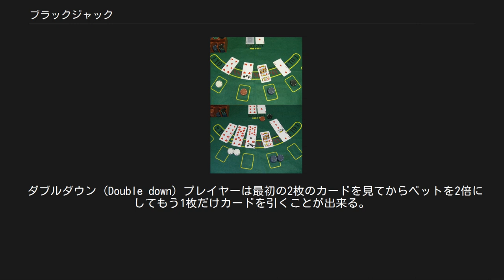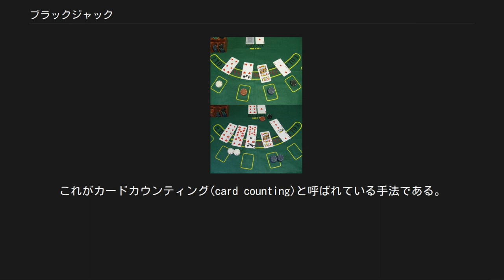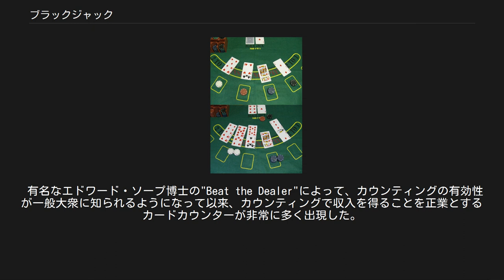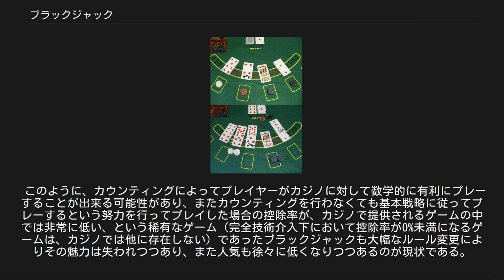ブラックジャック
ブラックジャック（英語: Blackjack）は、トランプを使用するゲームの一種。
カジノで行われるカードゲームではポーカーやバカラと並ぶ人気ゲームである。
カードの合計点数が21点を超えないように、プレイヤーがディーラーより高い点数を得ることを目指す。
バカラやおいちょカブと似たスタイルのゲームである。
 ポントゥーン（pontoon）や21（twenty-one）という別名もある。
 イギリスにはクレイジーエイトの系統でブラックジャック（Black Jack）というゲームがあるが、ルールは全く別である。
 上の写真がゲーム開始直後、下の写真がゲーム終了後の様子。
 プレイヤーはディーラー（胴元）との間で1対1の勝負を行う。
つまり、プレイヤーが複数いる場合には、ディーラーは複数のプレイヤーと同時に勝負をすることになる。
 各プレイヤーの目標は、21を超えないように手持ちのカードの点数の合計を21に近づけ、その点数がディーラーを上回ることである。
 手の中のカードの点数は、カード2～10ではその数字通りの値であり、また、絵札であるK（キング）、Q（クイーン）、J（ジャック）は10と数える。
A（エース）は、1と11のどちらか、都合のよい方で数えることができる。
 各プレイヤーが初めの賭け（ベット）を終えると、ディーラーはカードを自分自身を含めた参加者全員に2枚ずつ配る。
ディーラーの2枚のカードのうちの1枚は表向き（アップカード）にされ、皆が見ることができる。
もう1枚のカードは伏せられている。
伏せられたカードをホールカードと呼ぶ。
プレイヤーの行動が全て終わった時点ではじめてディーラーの2枚目のカードが表向きにされる。
 プレイヤーのカードはカジノによって表向きの場合と裏向きの場合があるが、現在主流になっている6デッキ以上を利用するルールにおいてはフェイスアップで配られることが通例である。
この時点で、プレイヤーが21（1枚は10、J、Q、Kのうちのどれかで、もう1枚はAという組み合わせの場合のみ可能）であれば「ナチュラル21」又は「ナチュラルブラックジャック」と呼ばれ、ディーラーが21でなかった場合には、ベットの2.5倍の払い出しを受ける。
 プレイヤーとディーラー、双方がナチュラル21の場合には引き分けとなる。
プレイヤーがナチュラル21にならず、ディーラーがナチュラル21の場合には自動的にプレイヤーの負けとなる。
 次のステップでは、プレイヤーはヒットまたはスタンドの選択を行う。
ルールによっては、ヒットとスタンド以外にも追加のルールを採用しているところもある（下記「特別ルール」参照） ヒット (Hit) カードをもう1枚引く。
 動作：テーブルを叩く、あるいは自分に向かって手招きをする。
 スタンド (Stand) カードを引かずにその時点の点数で勝負する。
 動作：手のひらを下に向け水平に振る。
 プレイヤーは21を超えなければ何回でもヒットすることができる。
21を超えてしまうことをバスト（bust）と呼び、直ちにプレイヤーの負けとなる。
プレイヤーが全員スタンドするとディーラーは自分のホールカードを開く。
 ディーラーは、自分の手が17以上になるまでカードを引かなければならず、17以上になったら、その後は追加のカードを引くことはできない。
ディーラーが21を超えた場合には、スタンドしたプレイヤーは全員勝利である。
プレイヤーとディーラーが同じ点数の場合には引き分けとなる。
Aと6の組み合わせの場合、ディーラーがヒットするかスタンドするかは、カジノによって異なっている。
 一見すると、選択肢の多いプレイヤー側に有利かのように見えるゲームだが、バストした時点で負けであることから、先にカードを引くプレイヤー側には不利な点も多い。
 カジノによってはヒットとスタンド以外の選択肢が用意されている場合がある。
いずれの特別ルールもプレイヤーを助けるものであるため、これらを採用する代わりにプレイヤーがブラックジャックで勝利した場合の配当を2.2倍に引き下げている場合や、最低賭け単位（ミニマムベット）が高額の台のみこれらのルールを採用するカジノもある。
 スプリット (Split) 配られた2枚のカードが同じ数字の場合、初めのベットと同額のコインを追加することで、それを2つに分けてプレイすることができる。
つまり2回勝負できることになる。
10と数えられるカード (10,J,Q,K) は全てペアと見なすことが出来るカジノもある。